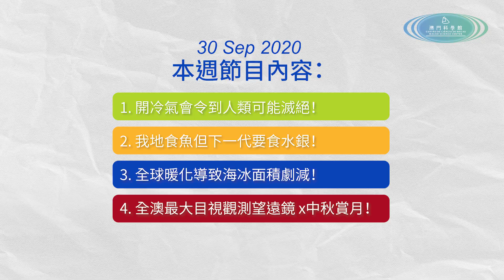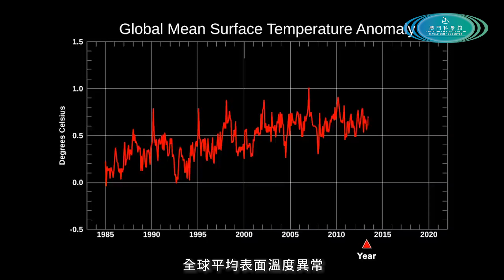一週科學新聞 (30 Sep 2020) 開冷氣會令到人類可能滅絕！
一週科學新聞　(30 Sep 2020)
本週節目內容：
1. 開冷氣會令到人類可能滅絕！
2. 我地食魚但下一代要食水銀！
3. 全球暖化導致海冰面積劇減！
4. 科學館資訊：全澳最大目視觀測望遠鏡 x中秋賞月！

特別嘉賓：鮑思高粵華小學 - 陳曉祺 (Andrew, 澳門科學館小小天氣預報員學員，四年級）

影片來源(Source of the materials)：
1. 雅虎香港 Yahoo Hong Kong
2. NASA Goddard